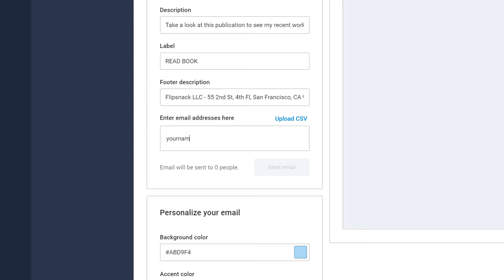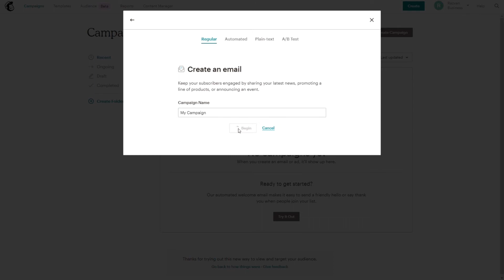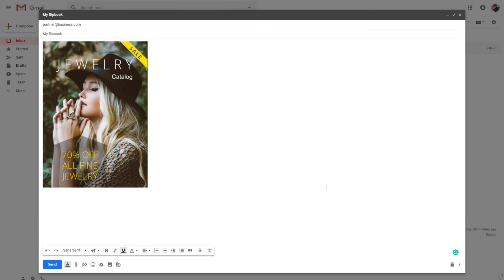How to Email Catalogs | Flipsnack.com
Learn how to email your catalog with Flipsnack. Flipsnack is an online catalog maker and in this video we will show you how to email your catalog in minutes using: Thunderbird, MailChimp, Yahoo Mail and Gmail.

Timestamps
00:00 | Intro
00:43 | Thunderbird
01:00 | MailChimp
01:30 | Yahoo Mail
01:30 | Gmail